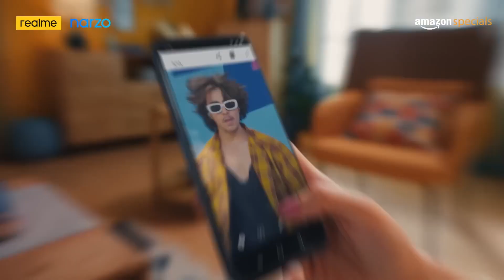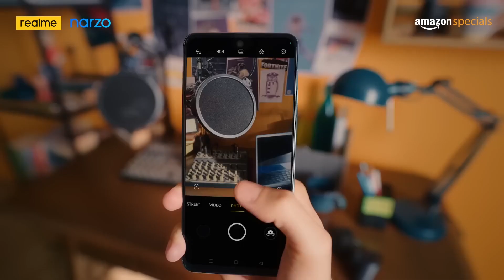Realme Narzo N55 : The Budget Smartphone King ? Full Review and Analysis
About Video :-

gays is video me realme Narzo N 55 ka review Kiya gya hai. sare specification and features pura chij btaya gya hai..

Realme Narzo N55 Review: The Best Budget Phone of 2022?,
Is the Realme Narzo N55 Worth the Hype? Full Review,
Realme Narzo N55: The Mid-Range Beast You've Been Waiting For,
Full Review: Realme Narzo N55 - A Killer Budget Phone?,
Realme Narzo N55 Review: Affordable and Feature-Packed,
The Ultimate Realme Narzo N55 Review: Is It Really That Good?,
Realme Narzo N55: The Best Phone Under $300? Full Review,
Is the Realme Narzo N55 the Best Budget Phone of 2022? Full Review,
Realme Narzo N55 Review: A Budget Phone with High-End Features,
Realme Narzo N55: The Best Mid-Range Phone of 2022? Full Review,
Full Review: Realme Narzo N55 - A Budget Phone with No Compromises?,
Realme Narzo N55: The Budget Phone That Can Do It All?,
Realme Narzo N55 Review: The Best Value for Your Money?,
Is the Realme Narzo N55 the Best Budget Phone of the Year? Full Review,
Realme Narzo N55: The Budget Phone That Outperforms Flagships? Full Review,
Realme Narzo N55 Review: A Game Changer for the Budget Phone Market?,
Realme Narzo N55: The Affordable Phone with Top-Tier Features? Full Review,
Is the Realme Narzo N55 the Best Budget Phone for Gamers? Full Review,
Realme Narzo N55 Review: The Best Bang for Your Buck?,
Realme Narzo N55: The Budget Phone with Premium, Features? Full Review,

My Contant Cover :-
Realme Narzo N55 Review,
Realme,
Realme Narzo N55 is 5G or NOT,
NARZO N55 is gaming phone ,